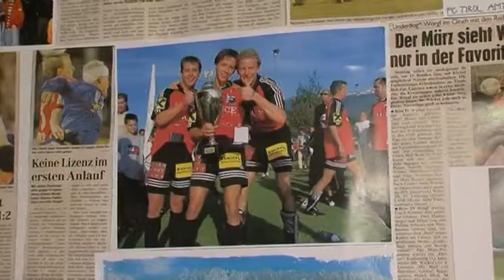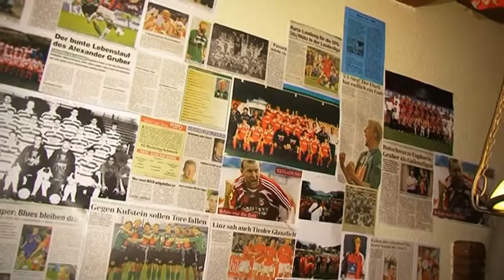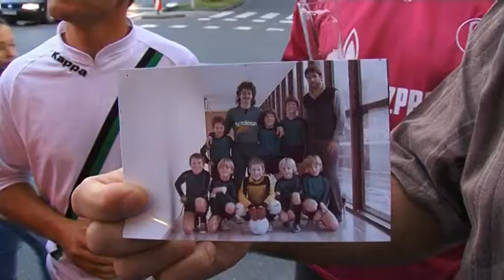"Fest für Fußballfreunde" von Alex Gruber;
In der Innsbrucker Wendl Stuben treffen sich bekannte Sportler des grünen Rasen aus Tirol zum Abschiedsfest von Alex Gruber; (C) 2012